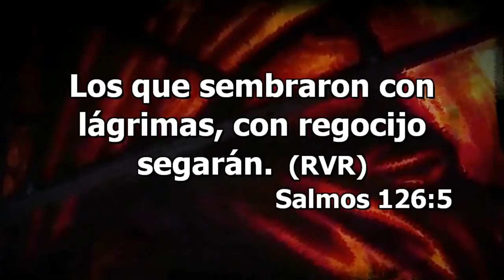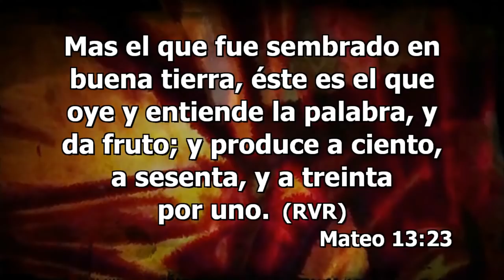Prophetic word for 2020 - Pastor Franky Rodríguez - Year of the harvest.